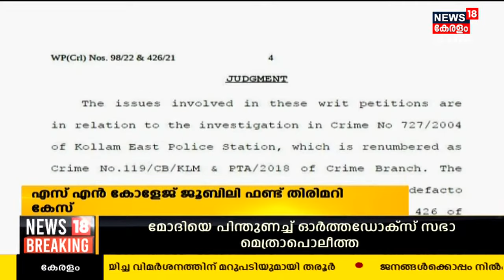Malayalam News @ 8 PM |എട്ട് മണി വാർത്ത | Kerala News Bulletin | 11th April 2023